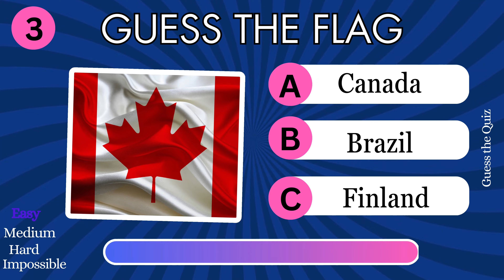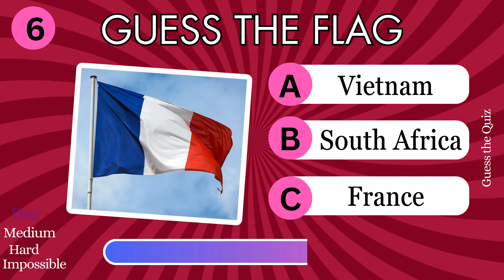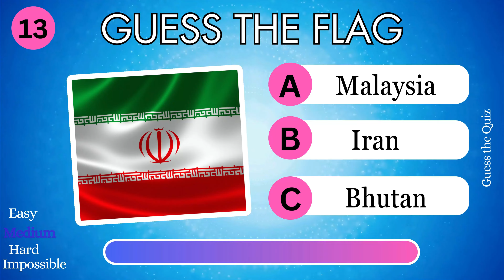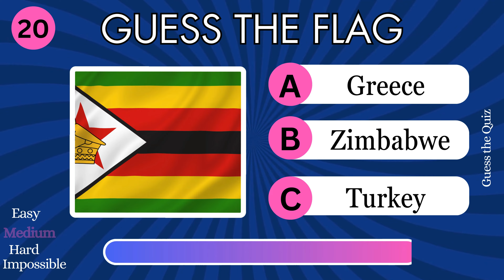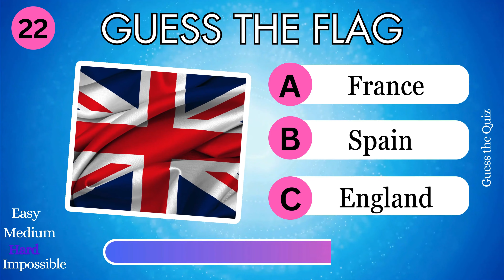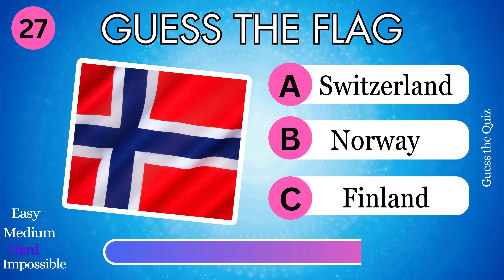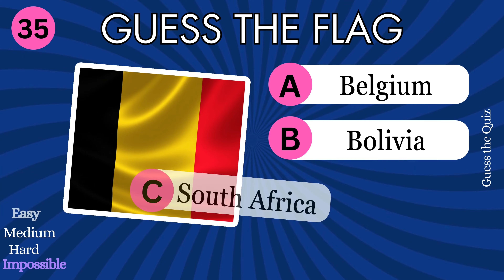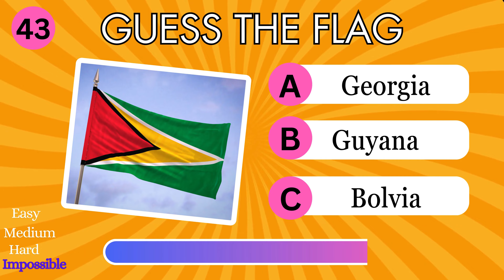🚩🚩Guess the Country by Flags 🧠🤔 ! Easy, Medium, Hard, Impossible 😎Guess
Guess the Country by the Flag is a Bran Teasing YouTube quiz video with Easy, Medium, Hard and Impossible levels .Put your skills to the test and see how many you can identify correctly.